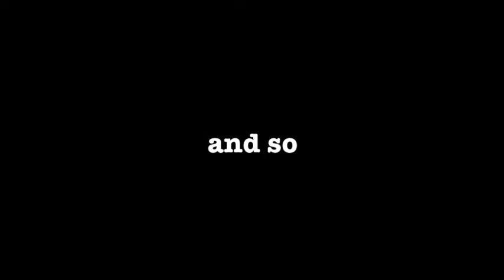My Journey with Osteoarthrisis Part 2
This is my healing/non-healing journey of osteoarthritis.  I do not know the outcome of the journey.  My mode of healing:  micro vibrations.  This update is after one month of treatment.  I plan on doing 6 months.

My dad gave me a Vitafon for my birthday, and so I am using it to see if I can heal from something mainstream medicine tells me is incurable and only will get worse.

This may prove to be a rather long journey, as regrowing cartilage is not a quick thing to do.  Cartilage has no blood flowing to it to bring it nutrients.  Instead it is only nourished through synovial fluid.  And so, my miracle will surely not be an immanent one, but may take its time, if it decides to happen at all.

Also, just because I just finished writing it, you should get my book and let me know what you think of it: